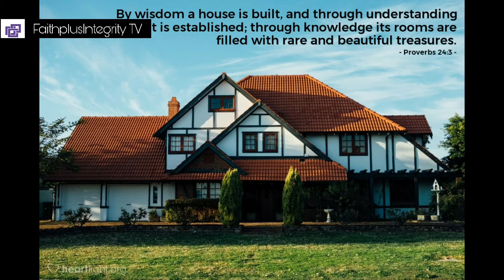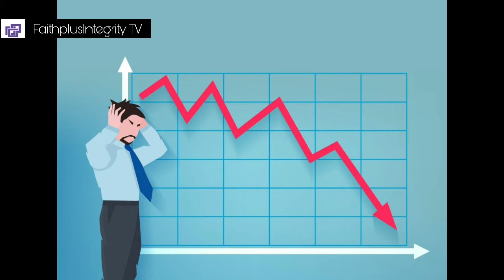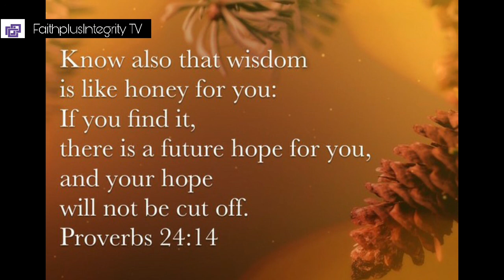Be Honest With Yourself (Short Christian Inspirational Story)